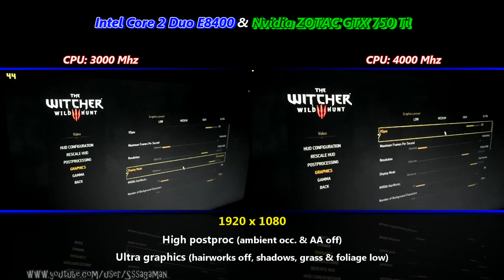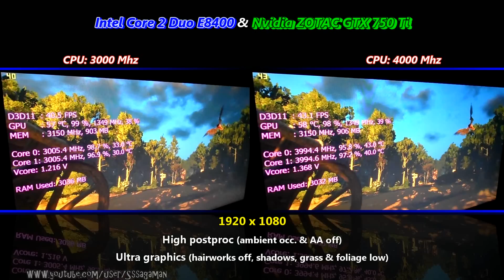Witcher 3 - C2D E8400 - 4GB - GTX 750 Ti - 1080p Test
- Ultra graphics preset (nvidia hairworks off, shadows, grass & foliage low )
- High post-processing preset (ambient occlusion 6 AA off)
- 1920x1080

''Can Dual Core intel Core 2 Duo run The Witcher 3: Wild Hunt?''

System:
- CPU: Intel Core 2 Duo E8400 Wolfdale 3.00 Ghz @ 4.0 Ghz OC
- GPU: ZOTAC GTX 750 Ti 2GB GDDR5 OC 1033/5400 Mhz (@1376/6300 Mhz)
- MOBO: Asustek P5K PRO
- RAM: 4x 1GB 800Mhz DDR2 @ 889Mhz CL6 (2x Kingston, 2x A-DATA) Dual Channel
- PSU: Cooler Master B600 600W
- CPU COOLING: Akasa NERO 967
- OS: Windows 7 Ultimate X64
- DISPLAY: BenQ GW2765HT 27'' WQHD 2560x1440

Nvidia 352.86 graphics drivers
- PC version 1.03